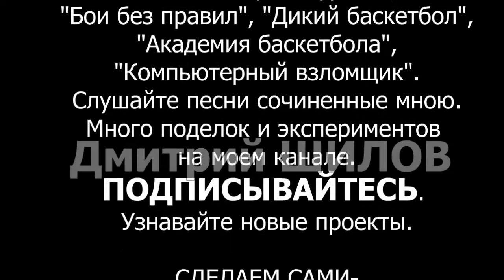Упрямый Фома , стихи Михалкова , детские стихи